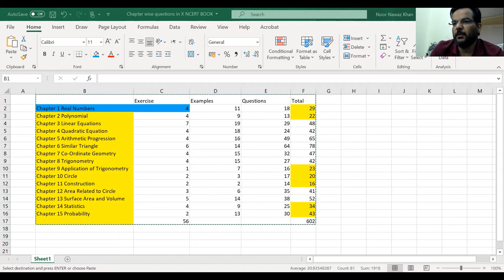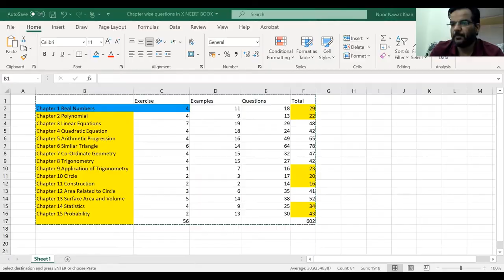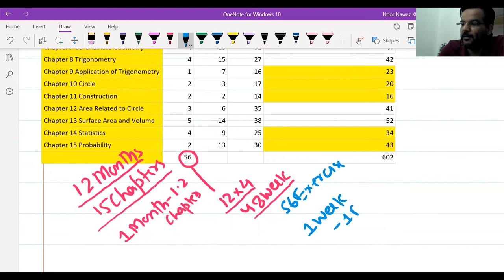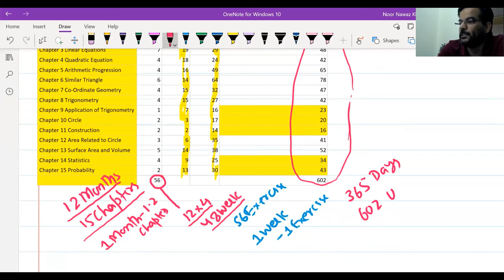How to Prepare for Class 10 Mathematics to score 100 in your board exams. Easy Tips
Only 1 chapter per month. Only 1 Exercise per week or Only 2 Questions per Day you can score 100 out of 100

Online Teaching Support 24 x 7